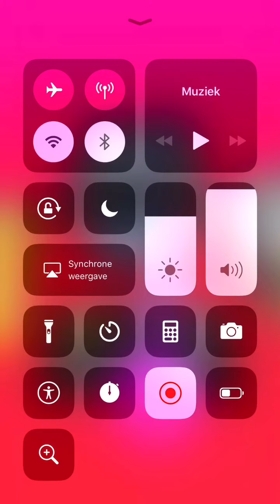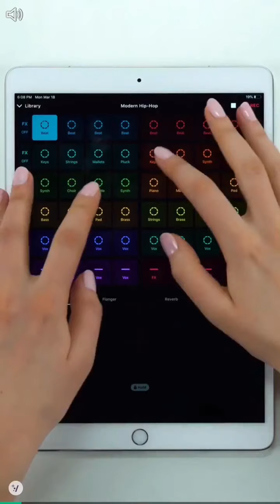Ik heb men eigen schoenen zaak